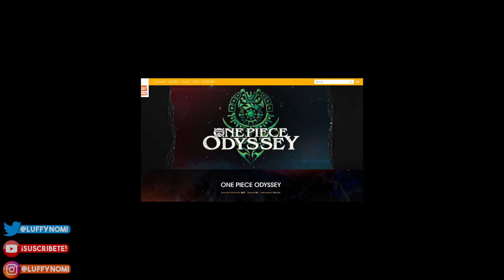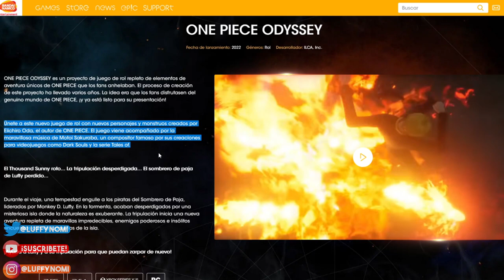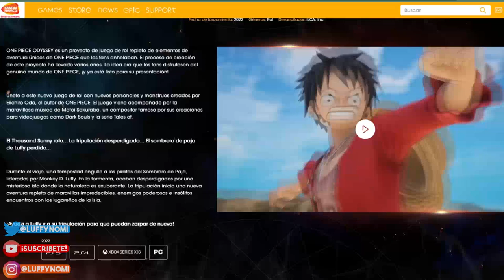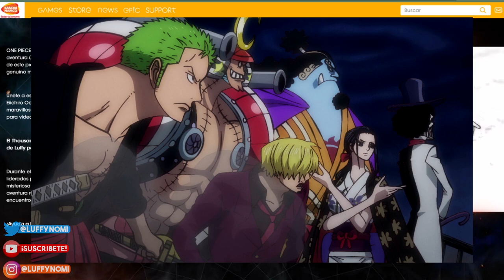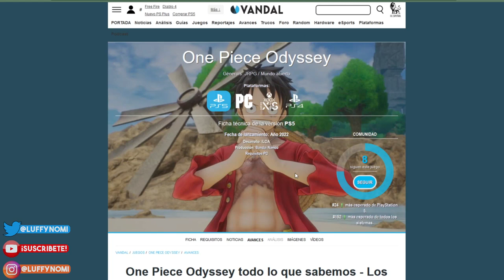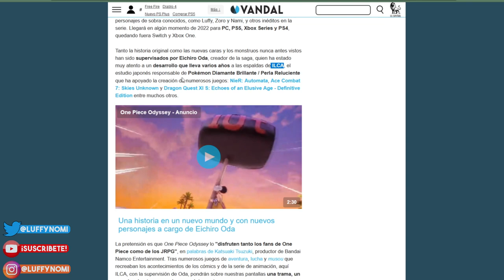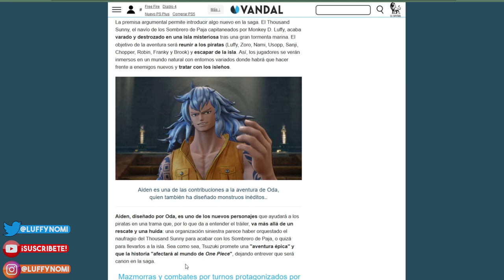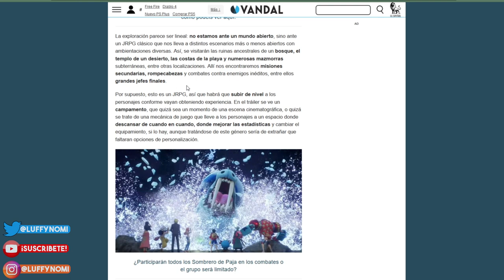🎮 ¡NUEVO VIDEOJUEGO de ONE PIECE para 2022! 🎮 (JRPG) Y va a ser CANON ...